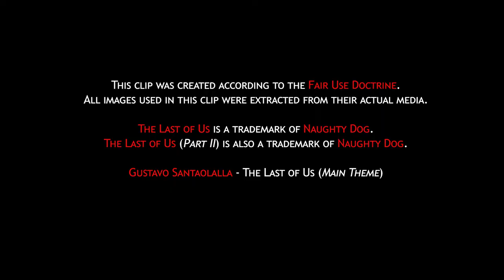No Fireflies Anymore - Walkthrough #6 (Survivor Mode) | The Last of Us Part II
Nora is next on our list, she might tell us where Abby is hiding but before we do that, let's meet the Scars.

00:00 Intro
00:15 Alone among the Wolves
05:12 You think I'd let you do this on your own ?
13:39 Music Store
22:41 Blood on the walls
29:13 Now he is free
35:00 Hospital
45:57 Outro

Seattle Day 2 Chapter including :
Ellie and Dina at the Underground Train Station
Ellie and Dina at the Movie Theatre
Ellie's Birthday at the Dinosaur Museum aka Wyoming Museum of Science and History
Hillcrest - Finding Tommy - Zone Fourteen
Dina giving her bracelet to Ellie, Goodbye Dina

VISIBILITY
Lander Production, Last of Us 2, The Last of Us Part 2, The Last of Us Part II, the last of us 2 survivor walkthrough, the last of us 2 survivor gameplay, Last of Us 2 Walkthrough, Last of Us Part 2 Walkthrough, Neil Druckmann, Ashley Johnson, ellie and dina, how to kill a shambler, shambler last of us 2, shamblers last of us 2, shamblers last of us, dina is pregnant, dina is pregnant last of us 2, dinosaur museum the last of us, seattle day 2 last of us 2 walkthrough, dina

Groups and Places : Seattle Jackson WLF Washington Liberation Front Scars Seraphites
Characters : Ellie Joel Tommy Abby Dina Jesse Yara Lev Emily Nora Leah Jordan Owen